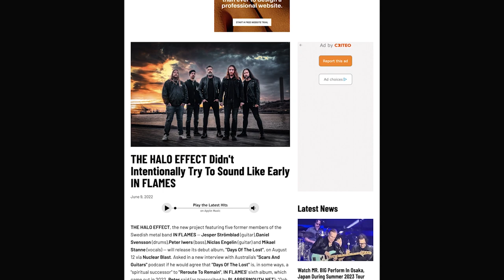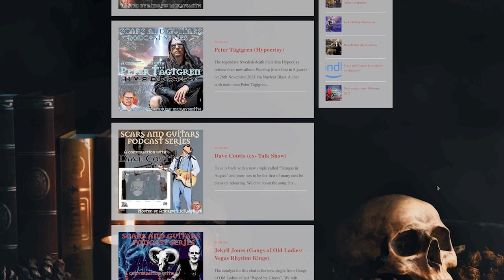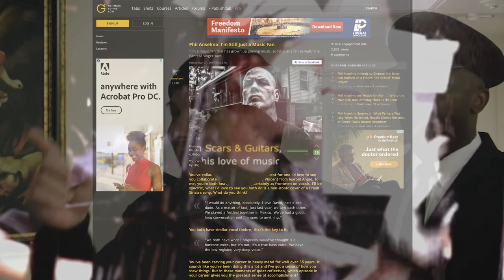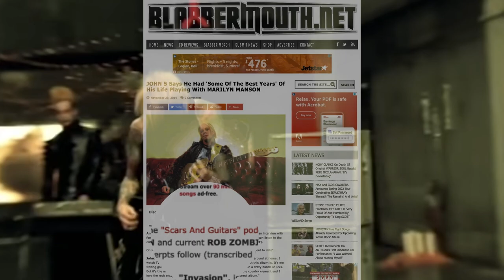A conversation with Peter Iwers and Daniel Svensson (ex- In Flames/ The Halo Effect)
This episode features a conversation with former In Flames members Peter Iwers and Daniel Svensson. Recorded on the promotional rounds for The Halo Effect's debut album, "Days of the Lost", the episode has been available via Scars and Guitars on podcast apps since June 7, 2022. Because of the keen interest in the episode featuring Jesper Strömblad and In Flames, this conversation is now available for the audience on YouTube.

In this interview, Peter and Daniel explore how "Days of the Lost" relates to In Flames' album, "Reroute to Remain," and how it influenced the musical direction of their new band. They take us on a journey through "Days of the Lost's" connection to their past with In Flames and share insights into their organic approach to music, emphasising the importance of letting creativity flow naturally without overthinking.

Learn about the behind-the-scenes collaboration with producer Oscar Nilsson as they delve into the lyrical themes explored in the album. Discover how Peter and Daniel's musical connection has evolved as they complement each other's playing, giving birth to The Halo Effect as a distinct entity from In Flames.

We uncover the In Flames' evolution and unwavering pursuit of improvement in their craft. In Flames' influence on the metalcore genre and their pivotal role in the rock and metal revival of the early 2000s are duly acknowledged. Moreover, we shed light on Scandinavia's enduring passion for rock and metal and its supportive music community that encourages creativity and genre-crossing collaboration.

Peter and Daniel discuss The Halo Effect's unique musical approach, staying true to their creative instincts while avoiding stagnation. Humble about their past achievements with In Flames, the duo firmly focuses on their current project, cherishing the joy of making music and delivering exceptional performances on stage.

The interview also captures their gratitude for the experiences with In Flames and how it keeps them grounded as they pursue new musical endeavours. The excitement for the (then) upcoming tour is palpable as they cherish the shared musical experience that epitomises In Flames' legacy in heavy metal.